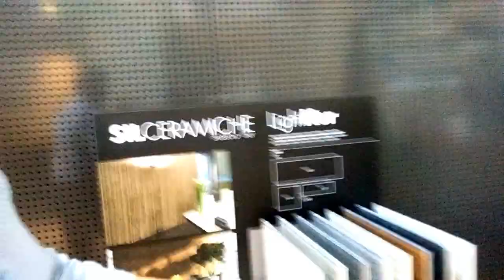Nowości 2016 SIL Ceramiche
Oficjalna prezentacja nowych kolekcji SIL Ceramiche.
Spieki kwarcowe, gres, płyty gresowe, wielkoformatowe płyty.